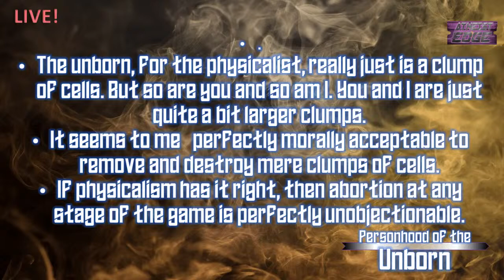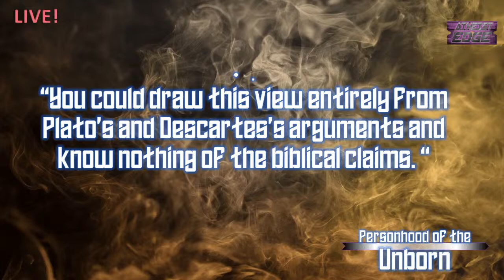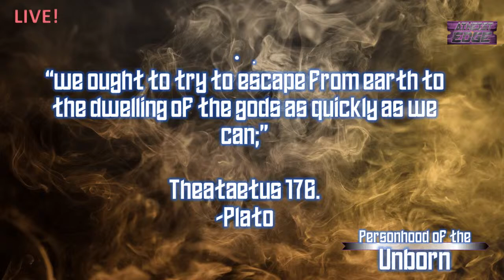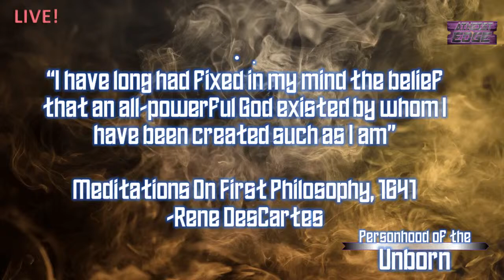Personhood of the Unborn? ｜Travis Dickinson's Case ⇔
Here Travis & I discuss his blog post: 'A Non-religious Argument for the
Personhood of the Unborn'
Located in the Articles section of his website;

SUPPORT ATHEIST EDGE

Send us a photo of you wearing an Atheist Edge product and we'll feature you in an upcoming episode! (TeeSpring and email links above)